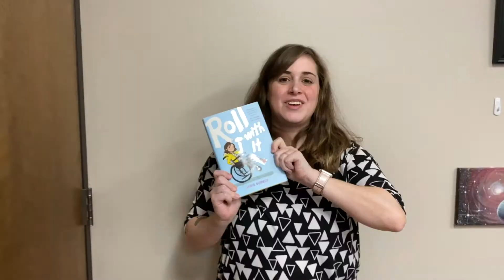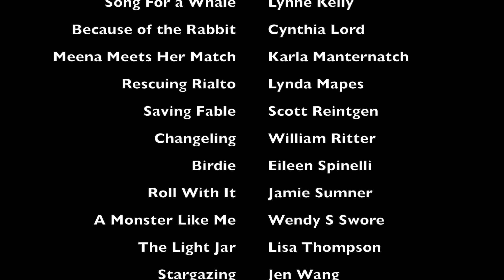2021 Children's Sequoyah Masterlist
Introducing the Oklahoma Library Association's 2021 Children's Sequoyah Masterlist!

The Sequoyah Book Award honors the Native American leader Sequoyah for his unique achievement in creating the Cherokee syllabary. Sequoyah chose eighty-five symbols to represent all spoken sounds of the Cherokee language. In so doing, he created a way to preserve his people's language and culture.

Students in grades 3 through 5 must read or listen to 3 or more titles to vote. Find printable masterlists and Sequoyah voting forms on the OLA